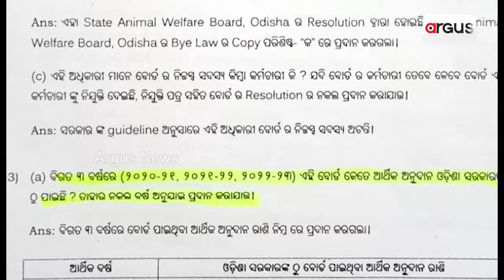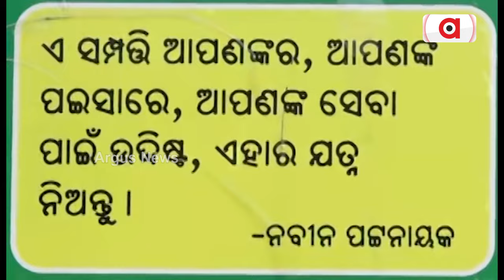ମିଳିମିଶି ଜୀବଜନ୍ତୁଙ୍କ ଟଙ୍କା ଖାଇଗଲେ || State Animal Welfare Board Corruption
ମିଳିମିଶି ଜୀବଜନ୍ତୁଙ୍କ ଟଙ୍କା ଖାଇଗଲେ ସରକାରୀ ବାବୁ । RTI ତଥ୍ୟରୁ ଖୋଲିଲା ପଶୁ ସମ୍ପଦ ବିଭାଗରେ ମହା ଠକେଇ ।  ପଶୁ ପକ୍ଷୀ କଲ୍ୟାଣ ଯୋଜନା ଆଳରେ କୋଟି କୋଟି ଟଙ୍କା ଆତ୍ମସାତ୍ ଅଭିଯୋଗ ପରେ ତଦନ୍ତ ପାଇଁ ପ୍ରାଣୀପାଳନ ଓ ପ୍ରାଣୀଚିକିତ୍ସା ନିର୍ଦ୍ଦେଶାଳୟ ନିର୍ଦ୍ଦେଶକଙ୍କୁ ଚିଠି ଲେଖିଛି ରାଜ୍ୟ ପଶୁ କଲ୍ୟାଣ ବୋର୍ଡ।